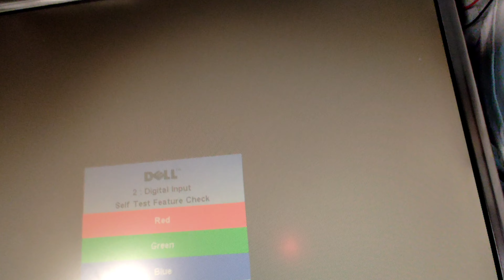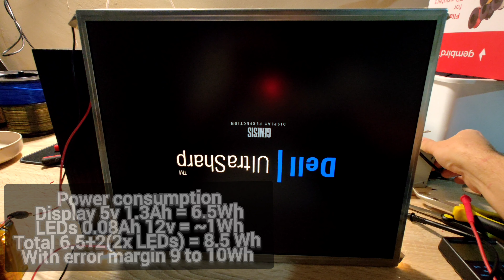Transforming old desktop Dell display into portable version battery powered 18650 or 12v car battery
Dell desktop display
into portable display

power consumption 9 max 10Wh
battery powered
18650 or 12v car battery